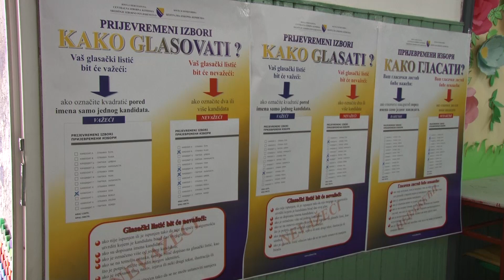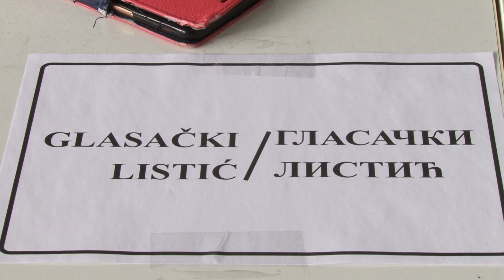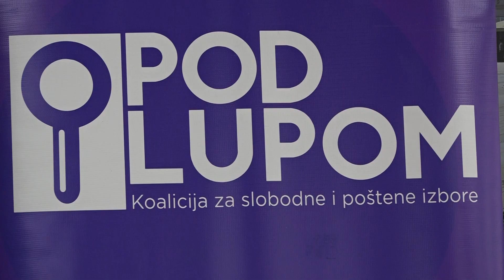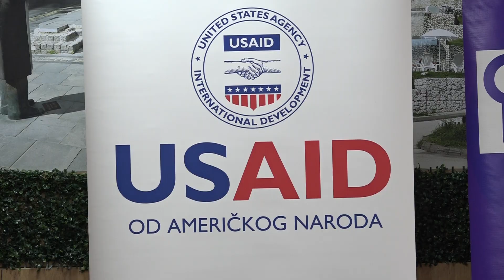Koalicija “Pod lupom” : Zabilježeno 14 izbornih nepravilnosti, spriječen i tzv. “bugarski voz”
Izborni proces u Bosni i Hercegovini tokom prijevremenih izbora pratila je Koalicija za slobodne i poštene izbore “Pod lupom”. Spriječen je slučaj kružnog glasanja, odnosno unošenja već označenih glasačkih listića. Poseban osvrt dali su na nisku izlaznost građana.